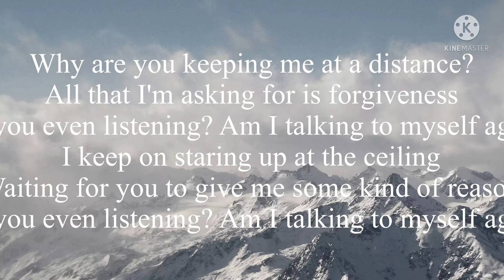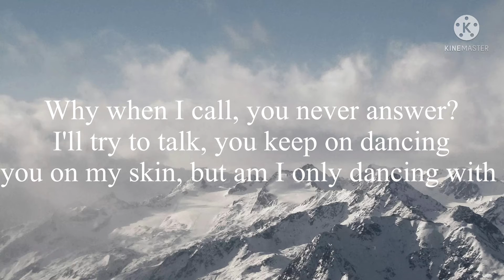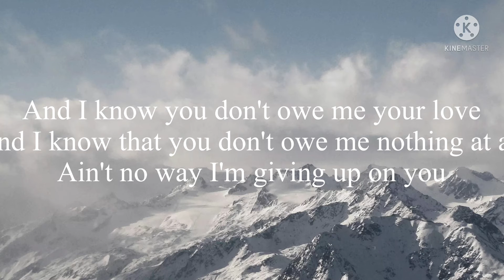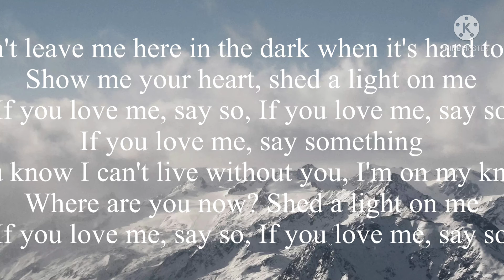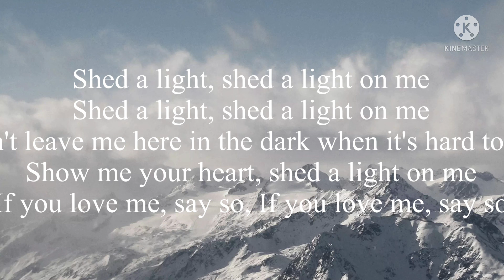Robin Schulz - Shed a Light (Lyrics)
lyrics:

Why are you keeping me at a distance?
All that I'm asking for is forgiveness
Are you even listening? Am I talking to myself again?
I keep on staring up at the ceiling
Waiting for you to give me some kind of reason

And I know you don't owe me your love
And I know that you don't owe me nothing at all
Ain't no way I'm giving up on you

Don't leave me here in the dark when it's hard to see
Show me your heart, shed a light on me
If you love me, say so, If you love me, say so
You know I can't live without you, I'm on my knees
Where are you now? Shed a light on me

Why when I call, you never answer?
I'll try to talk, you keep on dancing
I can feel you on my skin, but am I only dancing with the wind?

If you love me, say something

Shed a light, shed a light on me